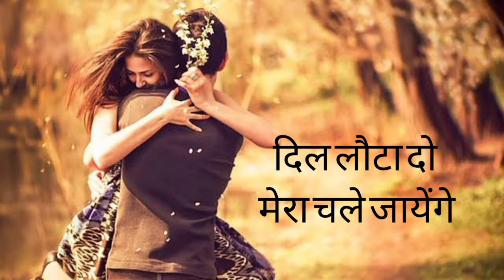❤️Dil lauta do what's app status ❤️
❤️ Dil lauta do WhatsApp status ❤️ Jo Jo Hindi mein taxt line for edit karke banaya hai